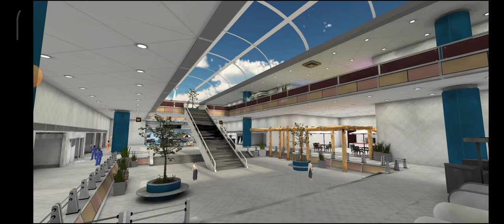Virtual mother super market 3D simulator Android Gameplay@SorifGamer283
Virtual mother super market 3D simulator Android Gameplay

Virtual Mother Supermarket - Shopping Mall Games
Enjoy your shopping mall girl game with grocery girls cashier games fun
Play this supermarket shopping game along with your virtual family to buy some grocery for your dream home. Be the shopaholic and buy multiple things from grocery supermarket store by using your rc carts from shopping mall in supermarket games for girls. In Supermarket Shopping Mall Games, go and buy home grocery, kid’s cloth, toys or many more from shopping mall center. Be the tycoon of crazy supermarket game and purchase goods or other grocery for houses along with your virtual family in girls cashier games 2020. Grab your cart and enter into the grocery supermarket store; where a variety of grocery items available for superstore lovers in grocery store games 2020. You might have played tiny shop games or other idle super-market store tycoon games but this supermarket shopping mall game is best among all other girls cashier games 2020.

Thanks for guys watching this video zeeshan gaming yt.